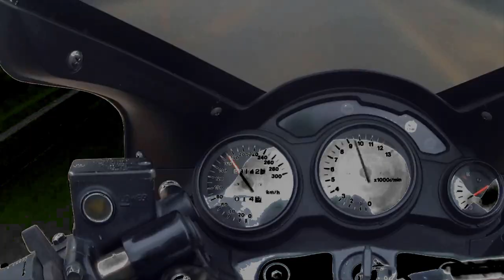Feliz,180 km/h,Veja o Vídeo todo.